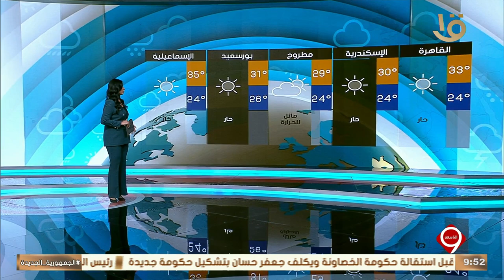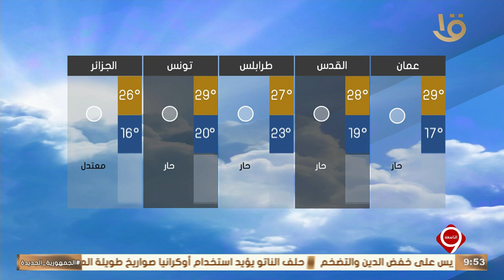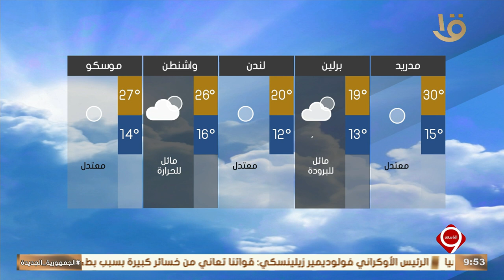نشرة التاسعة | بيان بدرجات الحرارة المتوقعة غدا